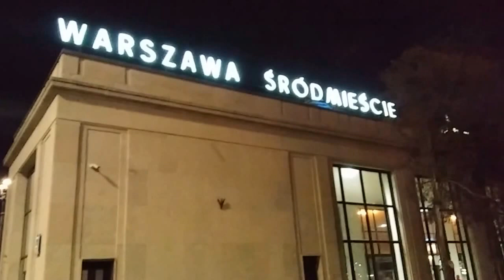DAMY RADĘ,GDY MAZUR ZA DORADZANIE NA STRONĘ PEPICZKÓW PRZEPĘDZIMY I PO LICHWIE!!!